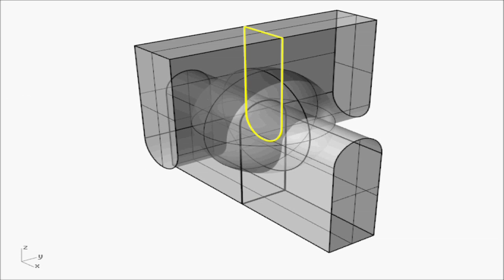003 Jonas om lera o Rhino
Jonas Ahnme svara till varför han tycker det kroppliga hantverk med lera fungera bra tillsammans med att lära sig Rhino.